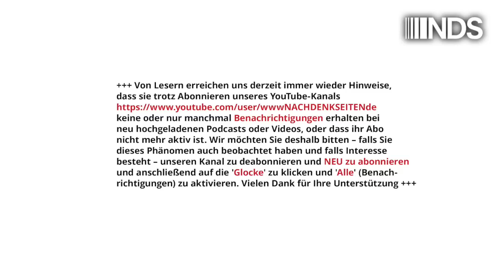Die politische Weltkarte wird neu gezeichnet | Georg Auernheimer | NDS-Podcast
Die politische Weltkarte wird neu gezeichnet | Georg Auernheimer | NachDenkSeiten-Podcast | 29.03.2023

Imperiale Kriege haben meist grundlegende Veränderungen der politischen Landkarte zur Folge. Ein Beispiel dafür ist der Eiserne Vorhang, der den Ostblock für gut vier Jahrzehnte vom Rest der Welt trennte. Für die Älteren unter uns bestimmte er die geographische „mental map“. Aber dieser Vorhang ist, von kaum jemandem erwartet, gefallen. Inzwischen zeichnet sich eine neue epochemachende Änderung der politischen Weltkarte ab. Der Wirtschaftskrieg, mit dem die westliche Allianz seit 2014 die Russische Föderation (RF) in die Enge zu treiben versucht, hat die russländische Führung gezwungen, die wirtschaftliche Kooperation mit der VR China zu suchen. Vorläufiger Höhepunkt der Annäherung war der dreitägige Staatsbesuch des chinesischen Präsidenten vom 20. bis 22. März in Moskau. „Gegenwärtig geschehen Veränderungen, wie sie seit hundert Jahren nicht geschehen sind“, meinte Xi Jinping.[1] Und vermutlich hat er recht. Von Georg Auernheimer.

Artikel veröffentlicht am: 29. März 2023 um 10:15
Autor: Georg Auernheimer (Gastbeitrag)
Sprecherin: Ala Goldbrunner

Georg Auernheimer, geboren 1939, absolvierte an der PH München ein Pädagogikstudium und promovierte anschließend in Erziehungswissenschaft, Philosophie und Europäischer Ethnologie. Nach wissenschaftlichen Tätigkeiten an verschiedenen Hochschulen war er von 1972 bis 1995 Professor für Erziehungswissenschaft an der Philipps-Universität Marburg. Von 1995 bis zu seiner Emeritierung 2005 war Auernheimer Professor für Interkulturelle Pädagogik an der Universität zu Köln. Er ist Autor von Beiträgen in Tagesmedien wie Freitag, junge welt, taz und Frankfurter Rundschau. Neuere Buchpublikationen: „Globalisierung“ (2019), „Identität und Identitätspolitik“ (2020), „Wie gesellschaftliche Güter zu privatem Reichtum werden“ (2021), „Der Ukraine-Konflikt. Wie Russlands Nachbarland zum Kriegsschauplatz wurde“ (2023).